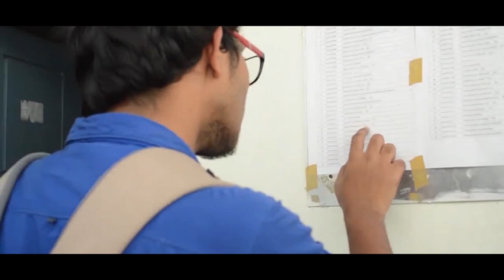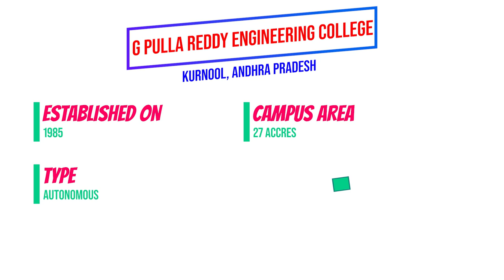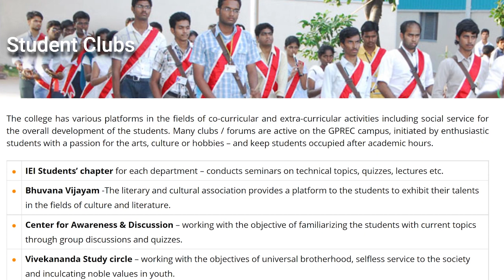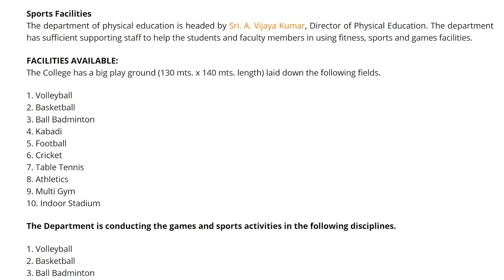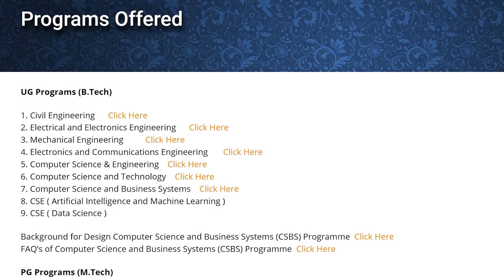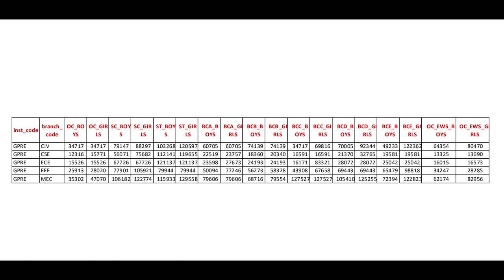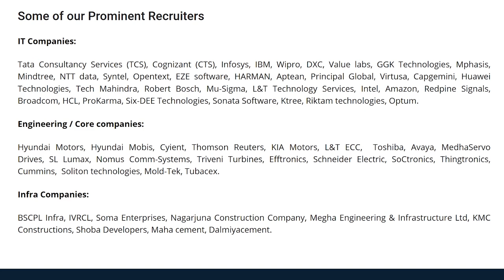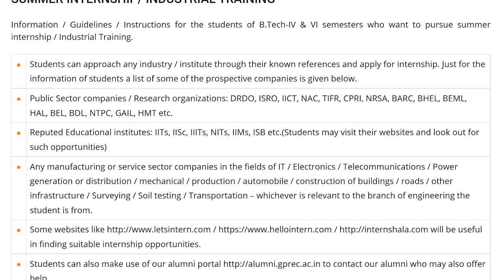All about G Pulla Reddy Engineering College in Telugu || Joshua Kamalakar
In this video you will get know Full details of G Pulla Reddy Engineering College. I hope you like this video, If you like this video click that like button, and If this information is useful to anyone Share to them, and tell your opinion on this video in the comment section and for more videos click that Subscribe button and press that Bell icon, so that you can never miss an update from us.

Mobile Mount for Tripod